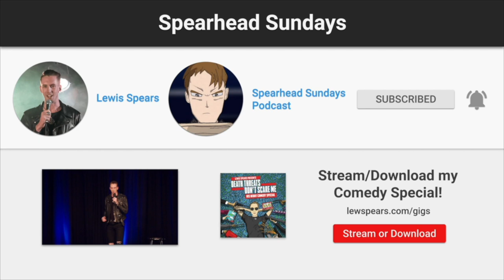Content is the Downfall of the Creator w/Struthless --SS272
0:00 Start
0:28 Struthless is about to be a dad
4:25 Who is Struthless?
9:32 Art VS Content
20:50 New Kendrick Album